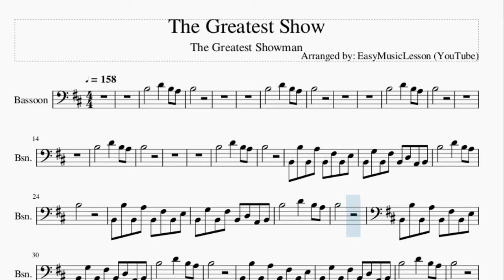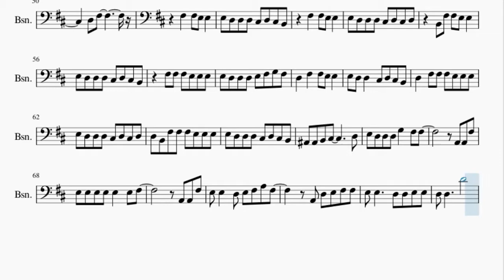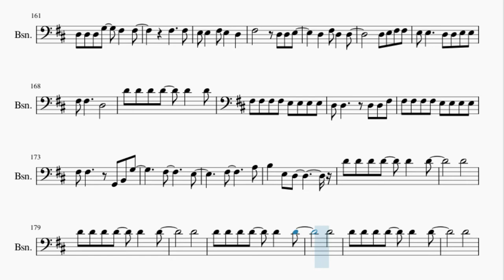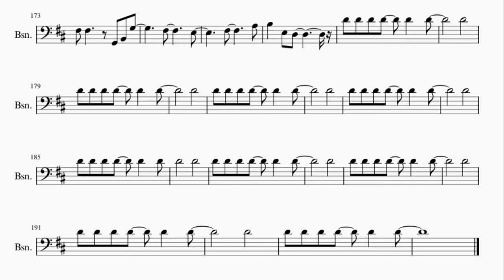Bassoon Sheet Music: How to play The Greatest Show by The Greatest Showman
Here is a sheet music/tab video on the song The Greatest Show by The Greatest Showman on the bassoon. A bassoon sheet music arrangement which is transposed to notes that are easily played by bassoon, for the song The Greatest Show by The Greatest Showman.

EasyMusicLesson2 teaches you to play the your favorite instrument, through well-arranged sheet music so that you too can learn how to play The Greatest Show by The Greatest Showman on the bassoon as fast as you can. A bassoon sheet music with backing tracks to help your play the song better.

Chords of Bassoon arrangement:
B Min   B Min   B Min   B Min   B Min   B Min 7   B Min   B Min
B Min 7   B Min   B Min   B Min   B Min   B Min   B Min   B Min
B Min   B Min   G Maj   G Maj   G Maj   F# Maj   F# Maj   F# Maj
F# Maj   F# Maj   F# Maj   B Min   B Min   B Min   B Min   B Min
B Min   B Min   B Min   F# Maj   F# Maj   F# Min 7   D Maj
D Maj   A Maj   A Maj   B Min   B Min   G Maj   G Maj   D Maj
D Maj   F# Maj   F# Maj   B Min   B Min   G Maj   G Maj   D Maj
B Min   G Maj   G Maj   G Maj   G Maj   G Maj   G Maj   E Min
E Min   E Min   F# Dom 7   F# Dom 7   F# Dom 7   B Min   B Min
B Min   B Min   B Min   G Maj   G Maj   D Maj   D Maj   A Maj
A Maj   B Min   B Min   G Maj   G Maj   D Maj   D Maj   F# Maj
F# Maj   B Min   B Min   G Maj   G Maj   D Maj   D Maj   A Maj
F# Maj   B Min   B Min   G Maj   G Maj   B Min   B Min   B Min
B Min   G Maj   G Maj   G Maj   G Maj   D Maj   D Maj   D Maj
D Maj   A Maj   A Maj   A Maj   A Maj   B Min   B Min   B Min
D Maj   A Maj   A Maj   A Maj   A Maj   A Sus 4   A Sus 4   A Sus 4
A Sus 4   D Maj   A Maj   B Min 7   G Maj   D Maj   A Maj   B Min 7
G Maj   D Maj   A Maj   B Min   G Maj   D Maj   A Maj   B Min
G Maj   D Maj   F# Maj   B Min   D Maj   D Maj   A Maj   A Maj
B Min 7   B Min   G Maj   G Maj   D Maj   D Maj   F# Maj   F# Maj
B Min   B Min   G Maj   D Maj   D Maj   A Maj   A Maj   B Min 7
B Min   G Maj   D Maj   D Maj   F# Maj   F# Maj   B Min   B Min
G Maj   G Maj   D Maj   D Maj   A Maj   A Maj   B Min 7   B Min
G Maj   G Maj   D Maj   D Maj   F# Maj   F# Maj   B Min   B Min
G Maj   G Maj   D Maj   D Maj   D Maj   D Maj   A Maj   A Maj
A Maj   A Maj   B Min   B Min   B Min   B Min   G Maj   G Maj
A Maj   A Maj   B Min 7   B Min   B Min   B Min   G Maj   G Maj
G Maj

Melody notes of Ba